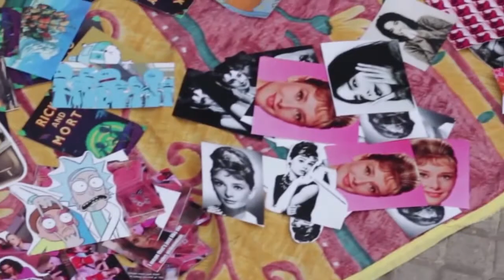Claudio Elgueta - Reel (2013 - 2017)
sintesis de trabajos documentales